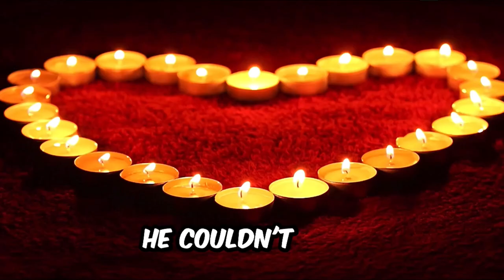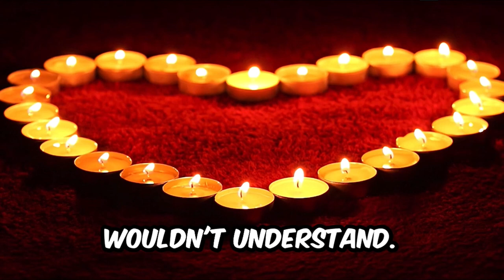A season of longing | bedtime story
A lovestory based on writing of Anton Chekhov.
🌟 Key Themes:
Love Beyond Boundaries:
Infidelity and Desire: Secrets shared under moonlit skies, hearts entwined.
Social Class Struggles: Can love bridge the gap between privilege and yearning?
Human Fragility: Vulnerability in the face of irresistible emotions.
Join us on this emotional rollercoaster as Anna, Dmitry, and Lucky navigate love’s treacherous waters. Will their bond withstand the storms? 🎥🌠